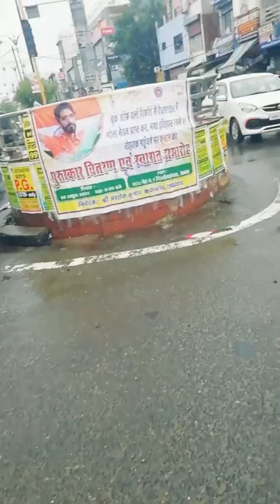Baarish m bura haal Pt Neki Ram Sharma College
Baarish m bura haal Pt Neki Ram Sharma College Rohtak vlog by Sagar Parjapati

Champion smaroh vlog